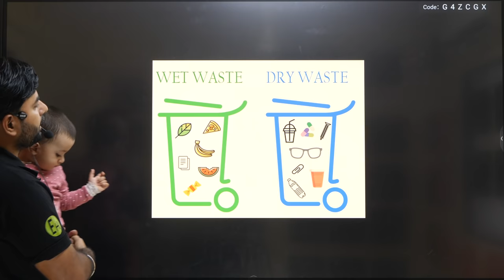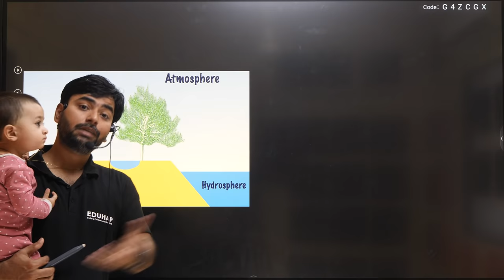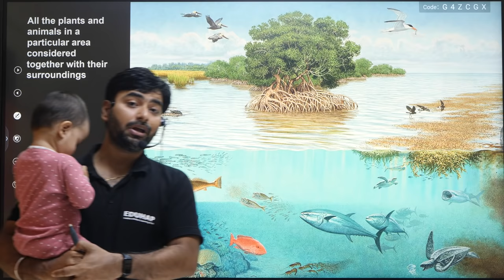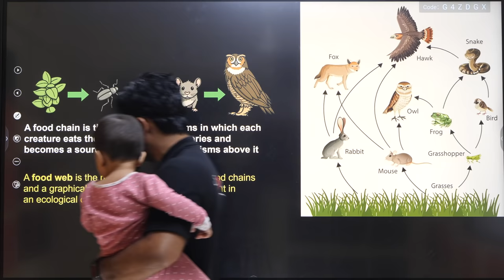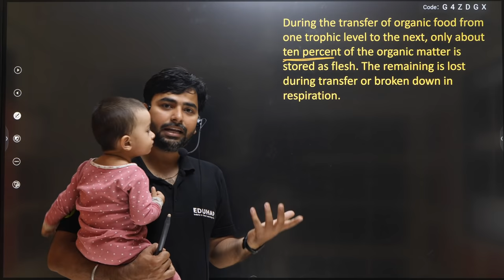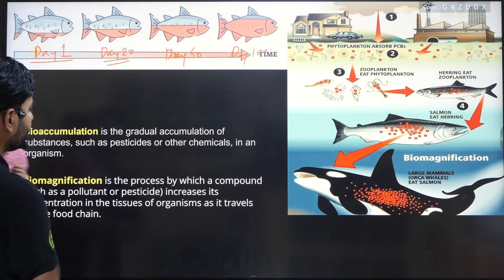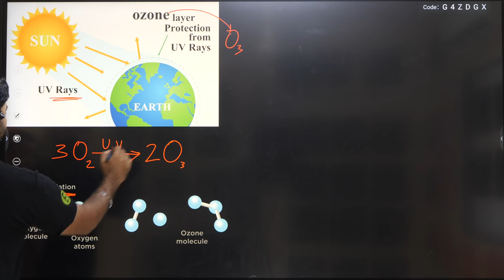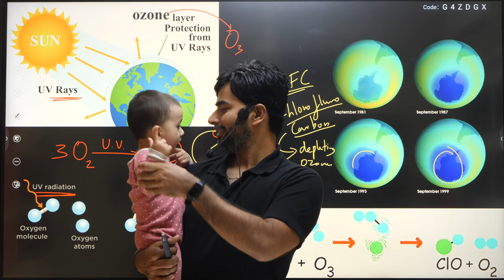OUR ENVIRONMENT || ONE SHOT DABANGG- CLASS 10 SCIENCE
Session Details:
✔️ Class: 10th
✔️ Subject: Biology / our environment
✔️ Master Teacher: Sanjiv Pandey Sir
✔️ Session Type: Recorded
✔️ Chapter: Our Environment (Chapter 15)
✔️ Series Name: Dabangg 22
✔️ Topic Name: Our Environment - One Shot Full Chapter Explanation
✔️ Topics to be Covered: Full Chapter

Session Overview:
In today's session Sanjiv sir in his Dabangg22 series dives in the subject of biology and teaches us OurEnvironment that explores the concept of the Ecosystem. When all the living and nonliving components like plants, animals, human beings, soil, air, etc.

We hope that you will enjoy the session. For more amazing lectures and exam preparation, Join Class 10 Batch (Junoon) in the EduHapApp.